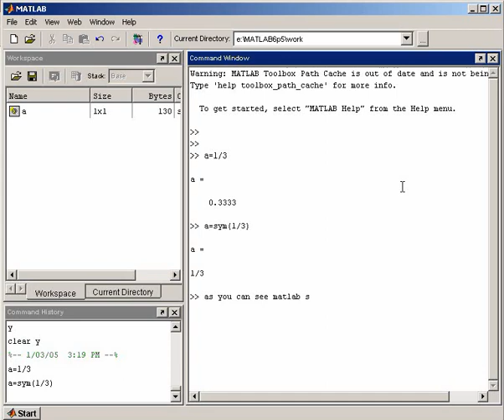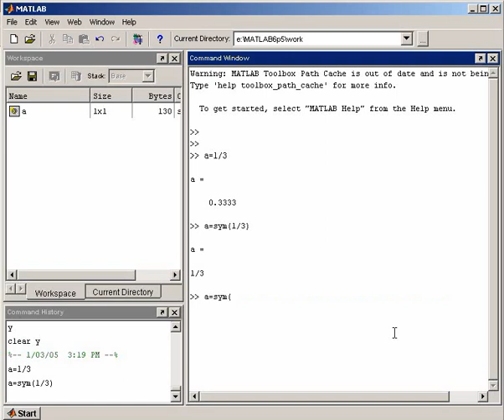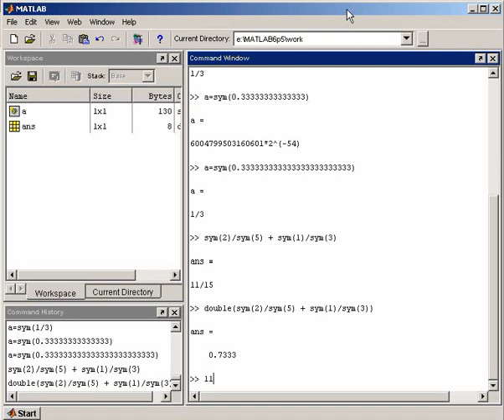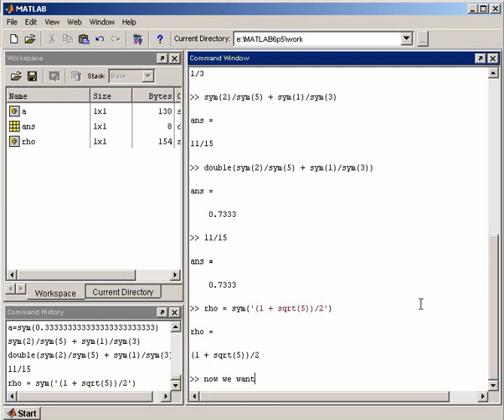3.1 Matlab Turorial - Symbolic Operations (part 1)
Matlab Turorial - Speechless
by Mohammad Sayad Haghighi, 2007